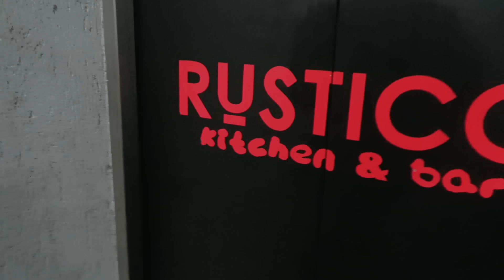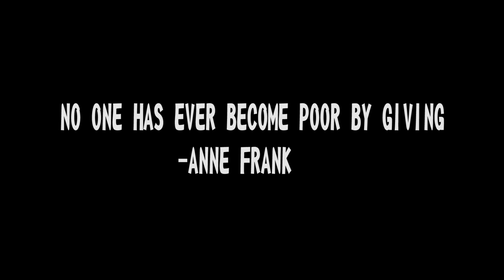SHOPING DAN MAKAN MALAM SAMA PENJUAL BAKPAO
Spread Happiness by sharing at strangers from TODAY !